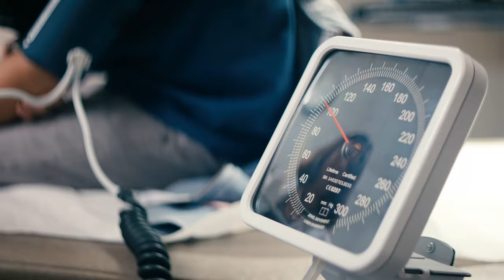Hackensack Meridian Health - New Brand Launch Commercial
Learn more about how Hackensack Meridian Health is redefining how health and care come together by visiting